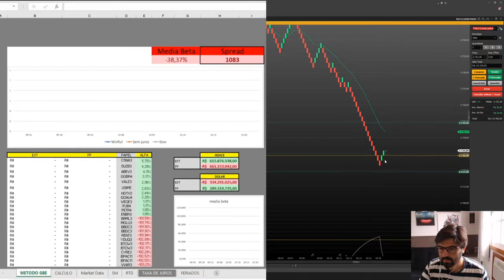Como ganhar 150 reais no dólar de maneira rápida e simples | PATRIZI TRADER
Fala trader! Me segue no instagram @patrizitrader